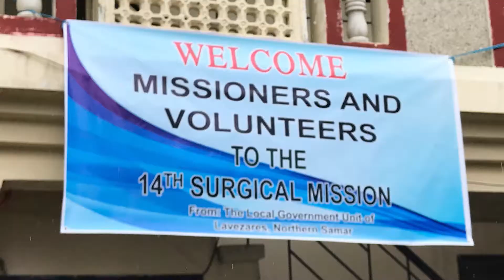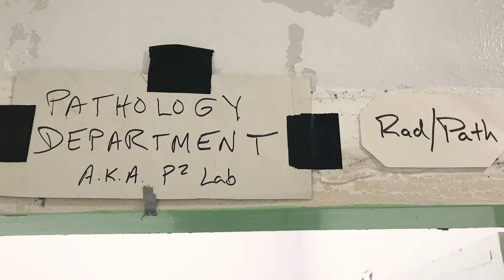Surgical Mission | Dr. Pete Tonseth Travels with ISM to Biri Island | Clarius Ultrasound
Travelling to Northern Samar for a surgical mission, Dr. Tonseth and the Clarius Scanner provides assistance at every level (triage, peri-operatively and post-op pain relief).